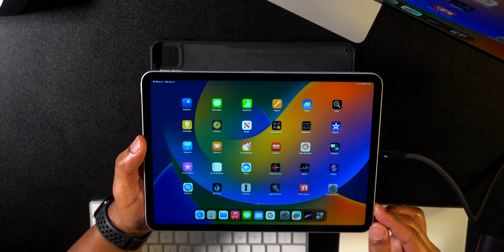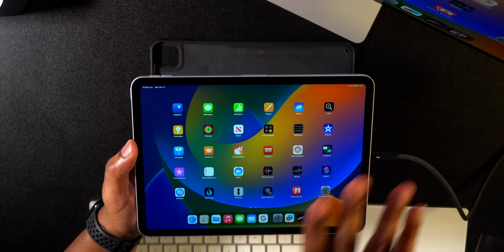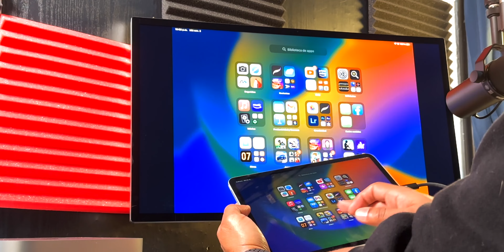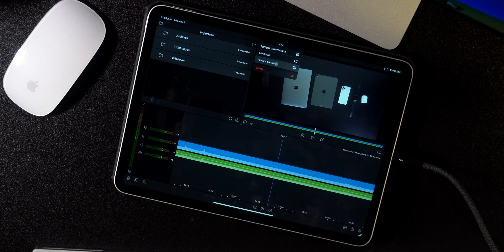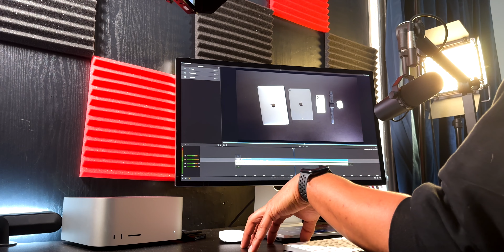 Como conectar el iPad a un Studio Display correctamente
 Saludos desde New York  ✌🏽